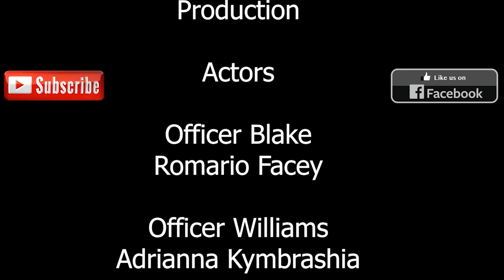College Girl Refuses to Wear Mask Or Quarantine During Covid. The End Will Shock You.